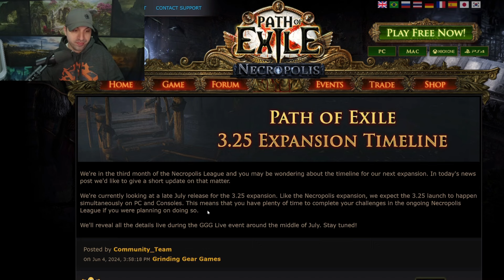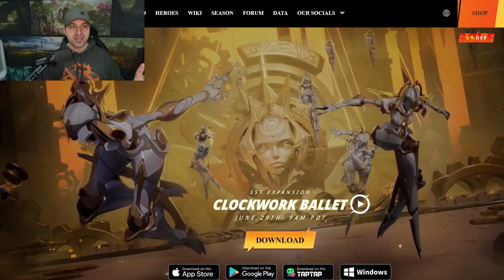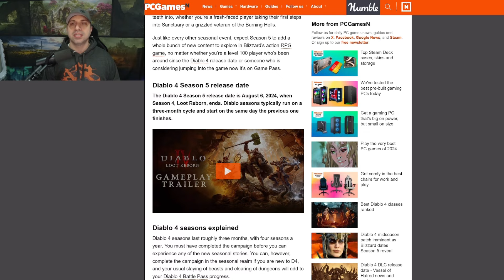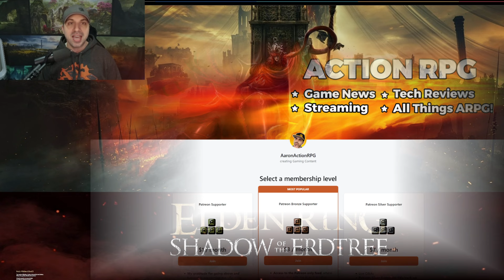All Dropping Content In 30ish Days!! Last Epoch Cycle 2 / Torchlight SS5 / POE League 3.25 / D4 S5!!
-Marksman Multishot Shotgunner: Coming Soon!